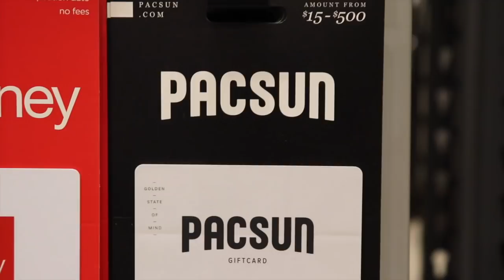LOSING IT IN LOWES!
Redecorating my room! So excited! Going to pick out paint and lighting!